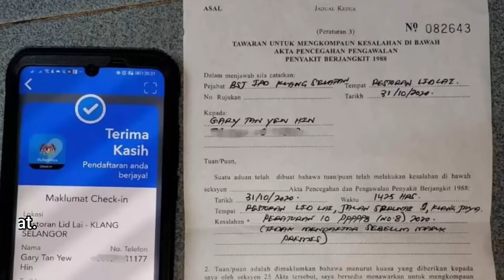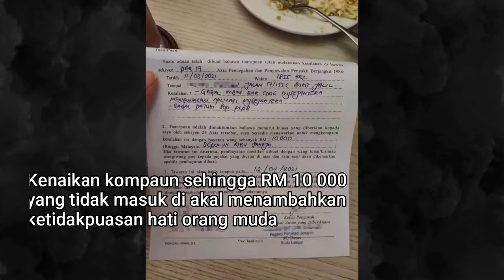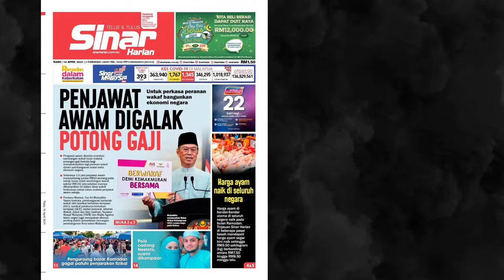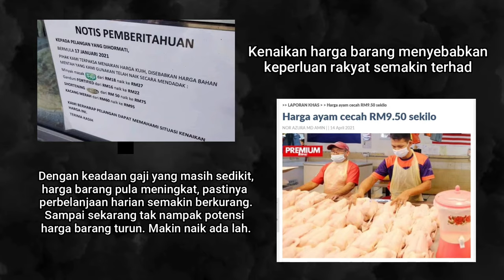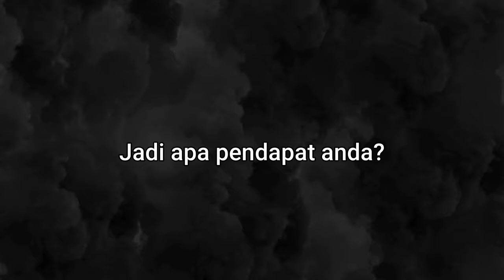10 Perkara Buat Orang Muda Bengang Dengan Kerajaan Muhyiddin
Orang selalu ingat orang-orang muda ni tak peduli pun pasal kerajaan, cuma fikir pasal seronok sendiri je. Tapi sebenarnya orang muda pun ambil port tau pasal perkembangan semasa. Ini adalah antara perkara-perkara yang buat orang muda bengang dengan kerajaan Muhyiddin.